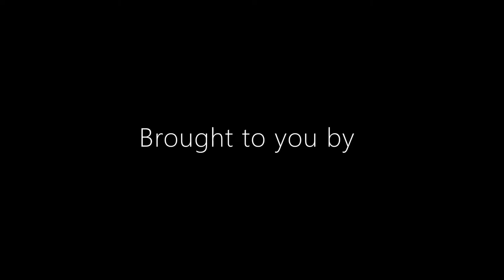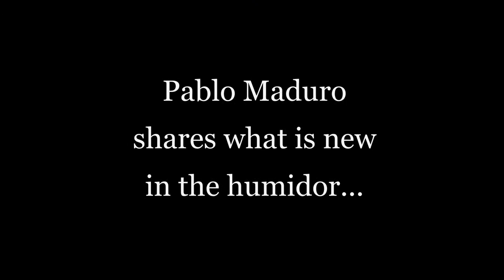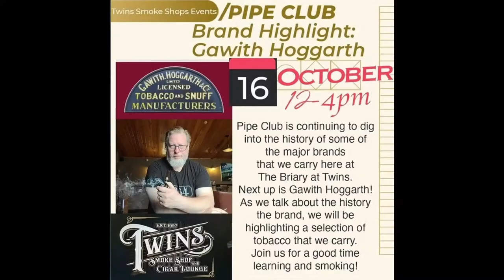Afterlife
In this episode we will have an unique discussion with Kelly Shemeth, who was the NE rep for Ashton a few years ago about life after being a cigar rep. While we catch up and have that discussion we will be smoking the Foundation Tabernacle Havana Seed CT No. 142 David Perfecto, and C&D’s Briar Fox. It’s the Afterlife episode and you won’t want to miss it.

Not Just Blowing Smoke is the cigar and pipe podcast that brings the knowledge, expertise, and fun of Twins Smoke Shop right to you. Wherever you are, and whenever you want it.